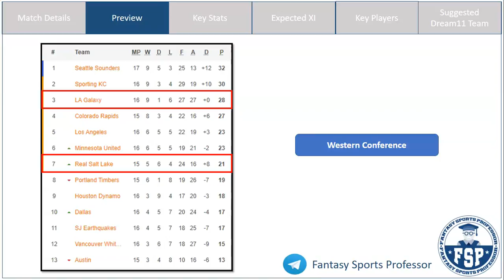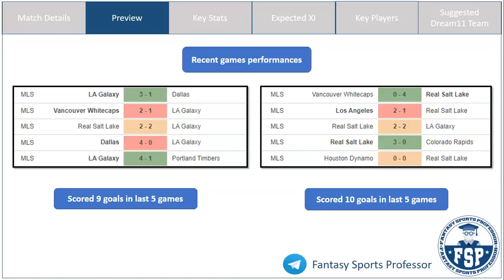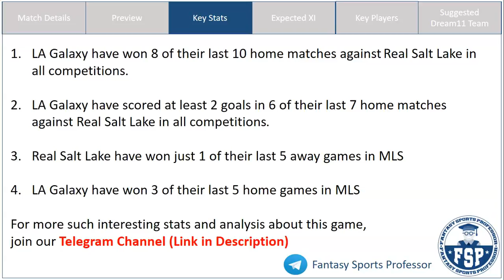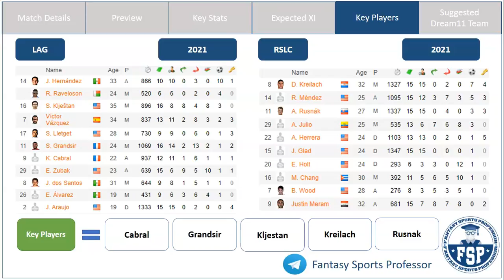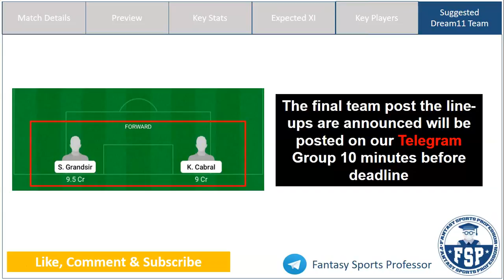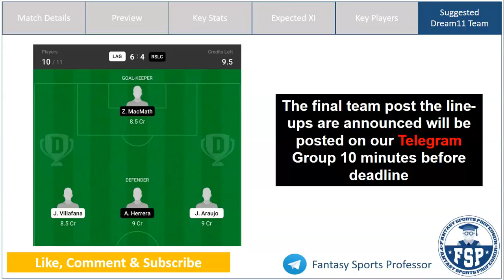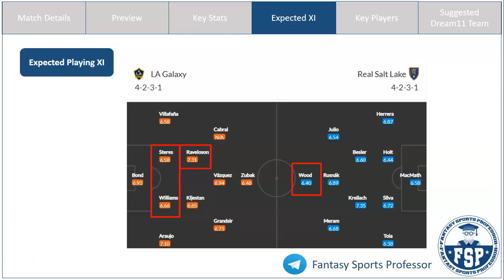LAG vs RSLC Dream11 Team | LA Galaxy vs Real Salt Lake | MLS | LAG vs RSLC Dream11 Prediction | FSP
In this video, get Fantasy Football Tips on the Dream11 Combination and Dream11 Prediction for the MLS match between LA Galaxy (LAG) and Real Salt Lake (RSLC)

2. This video analysis is based on my research and knowledge. I am not forcing anyone to follow my prediction. You all are free to make your own prediction

LAG vs RSLC Dream11
LAG vs RSLC Dream11 Team
LAG vs RSLC Dream 11 Prediction
LAG vs RSLC Dream11 Team Today
LAG vs RSLC Dream11 Prediction Today
Dream11 Team
MLS
MLS
MLS Dream11 Team
MLS Dream11 Prediction
MLS Dream11 Team Today